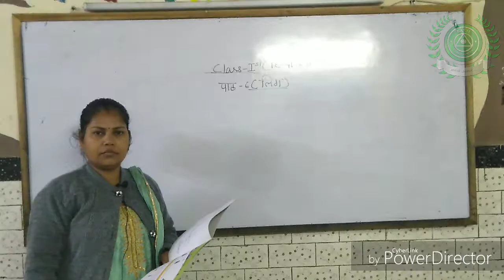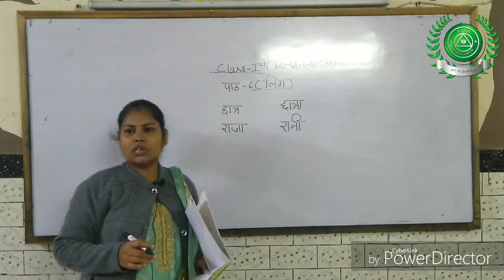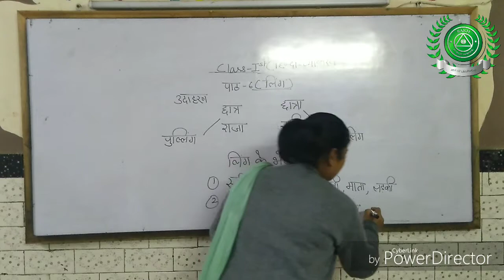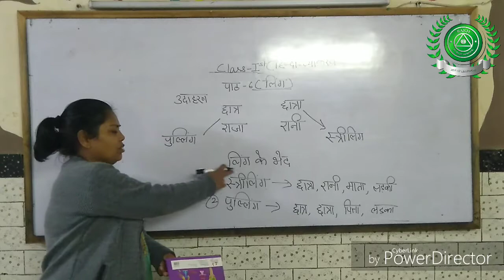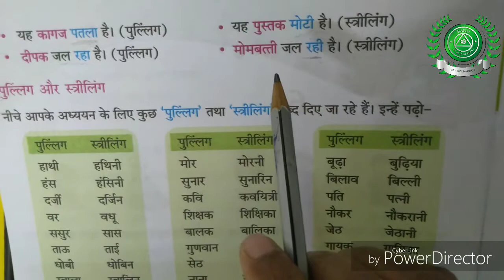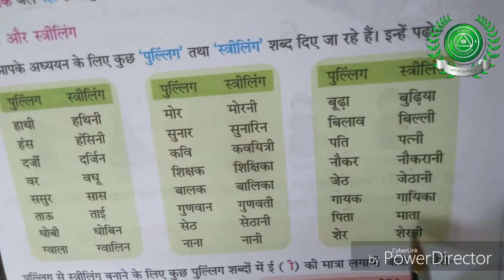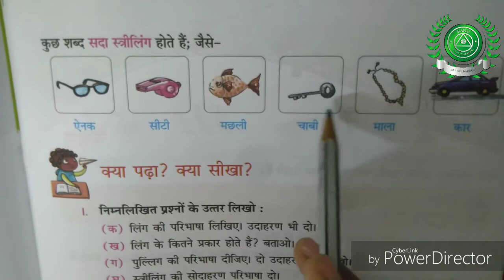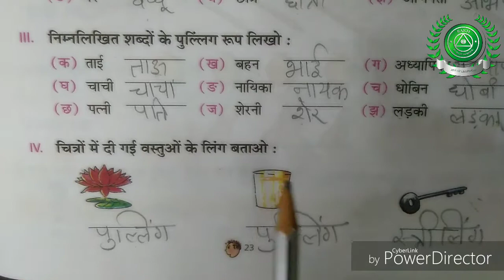6 jan class-1 sub-Hindi part-12